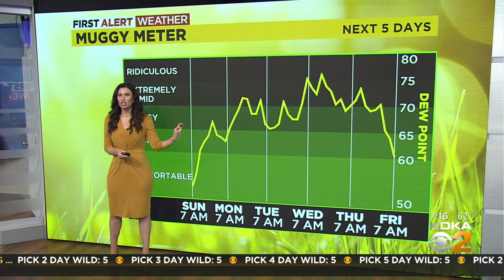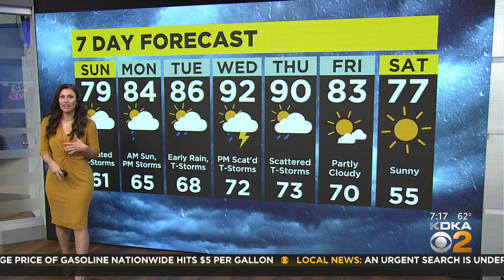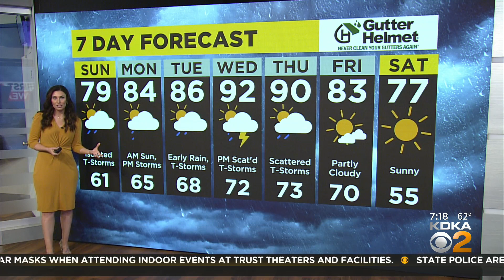KDKA-TV Morning Forecast (6/12)